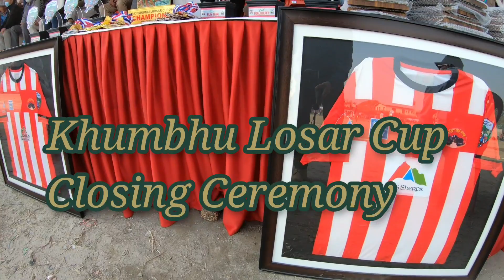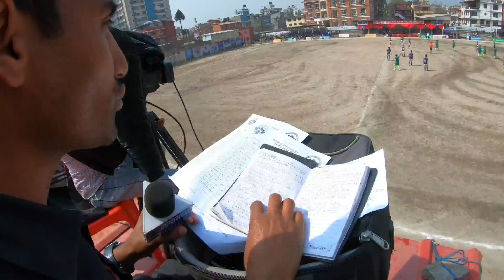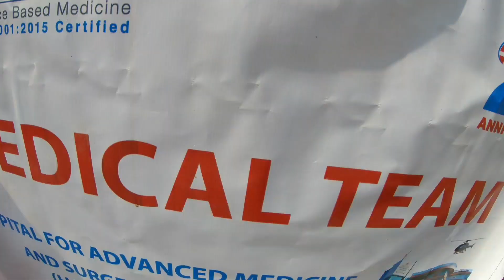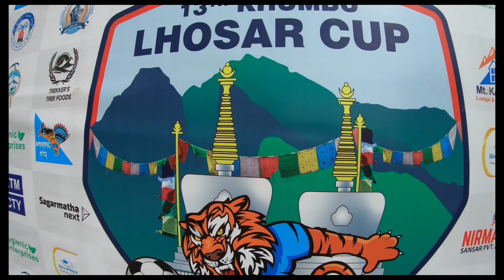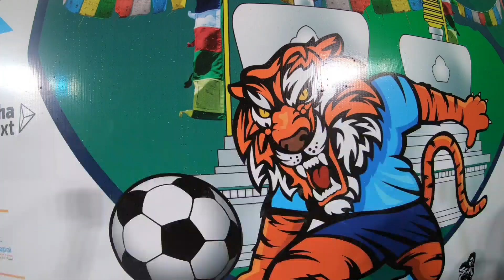khumbhu Losar Cup 2013 Grand finale